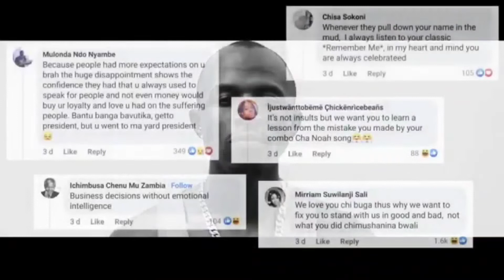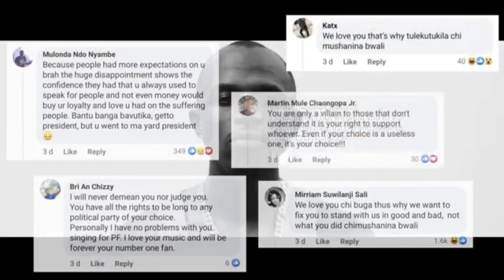Macky2 [ Voices in my Head ] Full Video song